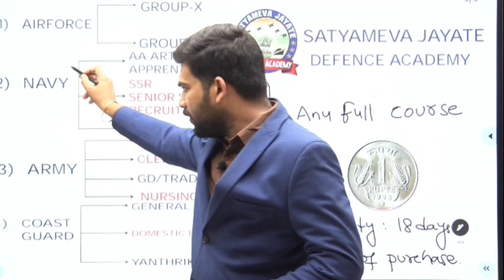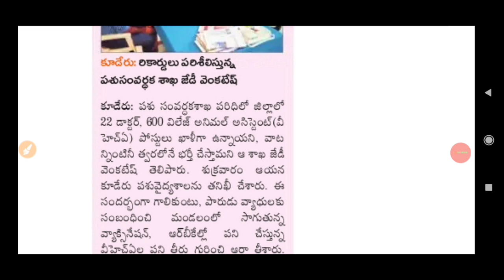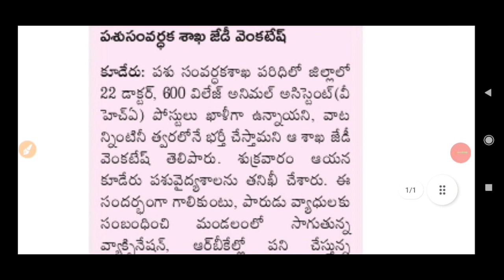ap పశుసంవర్ధక శాఖ లో ఉద్యోగాలు |Andhra Pradesh animal husbandry vacancies